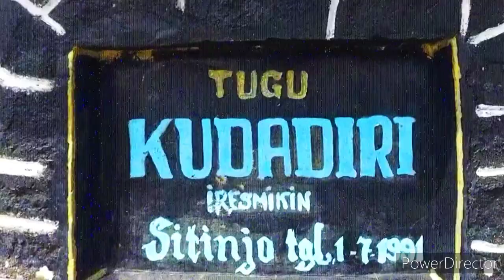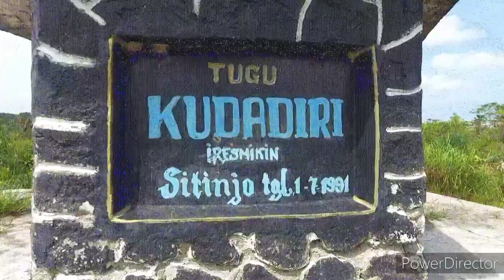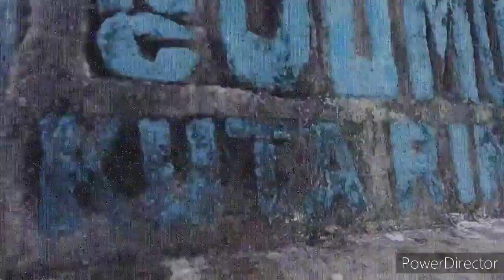Tugu KUDADIRI di Desa Sitinjo